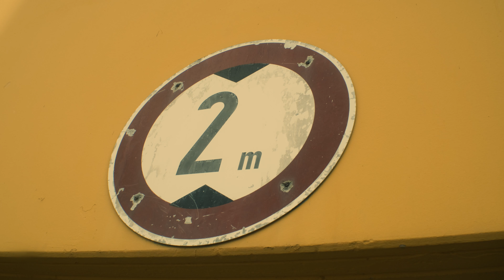VdSidC - Nr. 290 - BLACC HIPPIE x LOLITO - MOBB DEEP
385idéal präsentiert "Von der Strasse in die Charts" (VdSidC).
Dieses Projekt soll ambitionierten Künstlern eine Plattform bieten.

Shots by @jnkl
Edited by @feer.arts_
Regie: @aironfuenfdrei

Aufnahme/Instrumental: TT, B€€ERLY & WAYN
Mix/Master: Thomas Fichte

385IDÉAL © ®

Ihr habt auch ein gutes Video, dass noch nicht veröffentlicht ist?